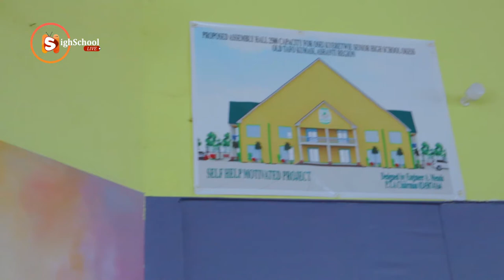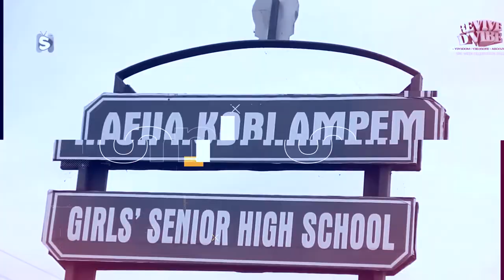What's Inside Osei Kyeretwie (Okess) ? 2022 Campus Tour☺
Have you ever dreamed of going to Osei Kyeretwie (Okess)? This video is the BEST campus tour of (Okess).